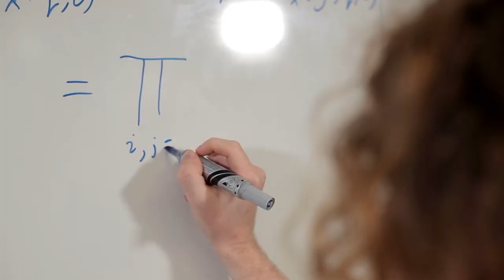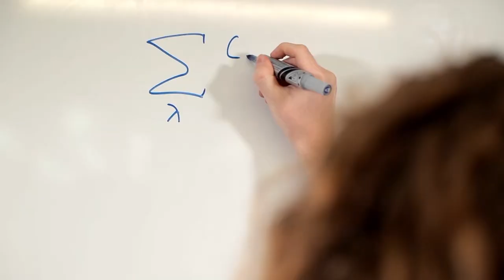Meet Seamus, he's studying mathematics and music at UQ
Seamus chose The University of Queensland because it meant he could combine his twin passions for mathematics and music.